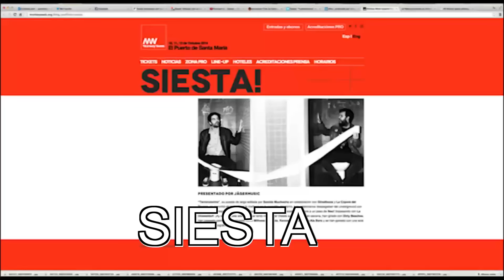NOMINACION GRUPO ALTERNATIVO 2015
LA IV GALA...UN AÑO MAS LOS PREMIOS 80's LIVE ESTAN PREPARADOS. Se premiaran de entre los nominados el dia 16 de Octubre en Cafe Lola. TE ESPERAMOS. Vive desde dentro La Gala y participa tu también. LA DECADA QUE MARCO UNA NUEVA ERA... Seguiremos informando.